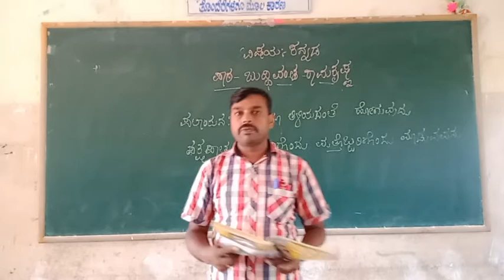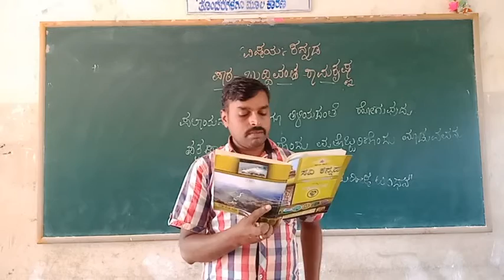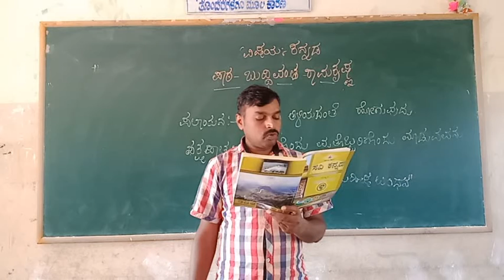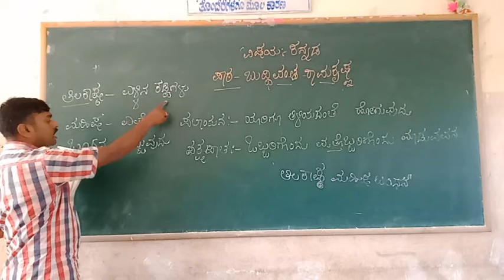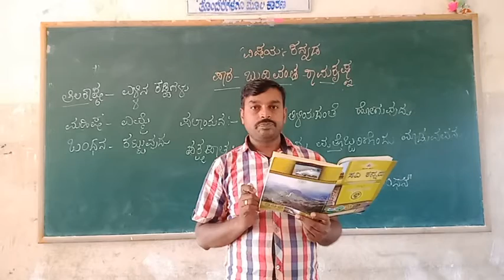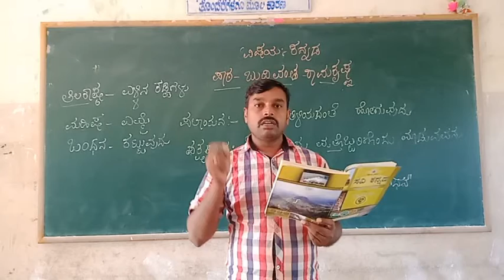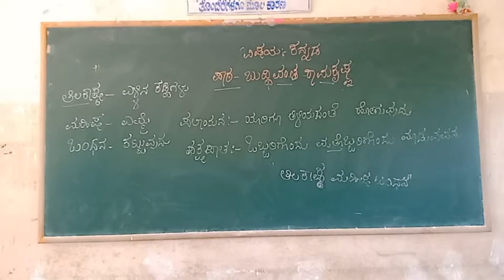4th Kannada Buddivantha Ramakrishna Part 4 Class by Prashanth K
4th Kannada Buddivantha Ramakrishna Part 4 Class by Prashanth K